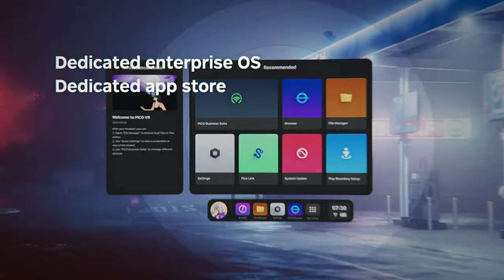פיקו 4 לעסקים - בקרוב בישראל | Streaming Store | Pico 4 Enterprise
להרשמה להזמנה מוקדמת